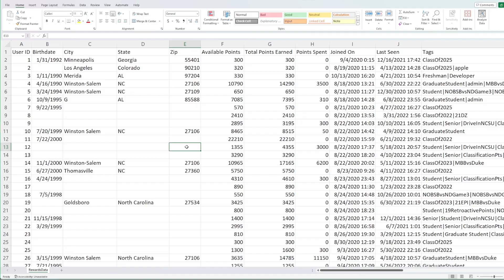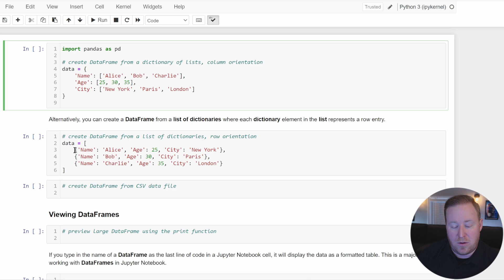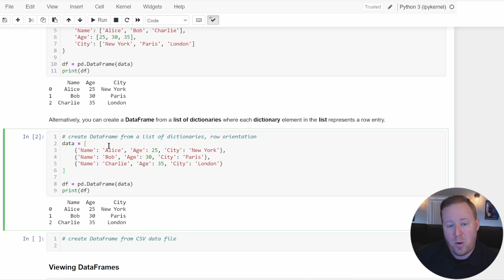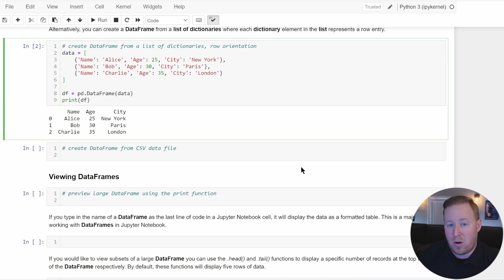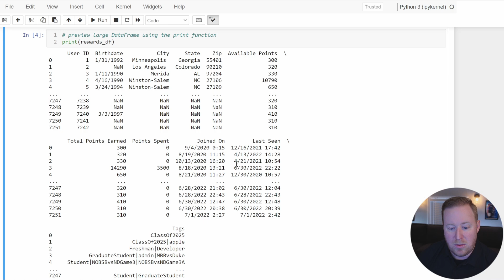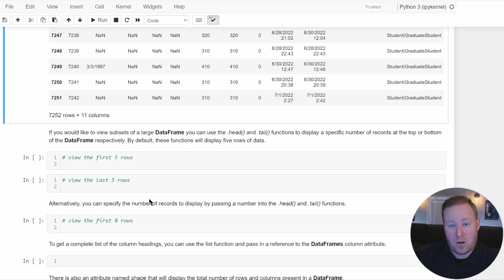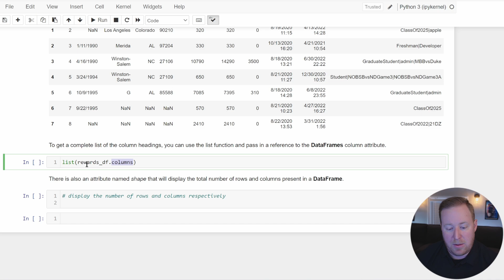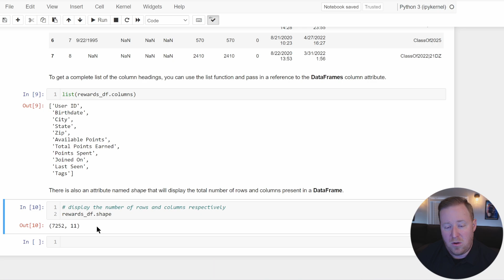Using Python Pandas DataFrames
In this video we discuss how to create and work with the Pandas DataFrame is one of the most powerful and widely used data structures in Python for data wrangling and analysis. A DataFrame is a two-dimensional, size-mutable, and potentially heterogeneous tabular data structure (i.e., rows and columns) with labeled axes. It is similar to an Excel spreadsheet in that both provide a tabular structure for organizing and analyzing data, with rows representing individual records and columns containing data fields. They both support data manipulation operations, indexing, and data visualization, making them valuable tools for working with structured data. However, Pandas excels in handling larger and more complex datasets, while Excel is often favored for its user-friendly interface and presentation capabilities.

Prerequisites for this video include:
-- A working knowledge of the Python programming language.
-- An instance of Python installed on your computer.
-- An interest in learning how to use the Pandas Python library.

This video is also part of a video series playlist covering Data Wrangling in Pandas: